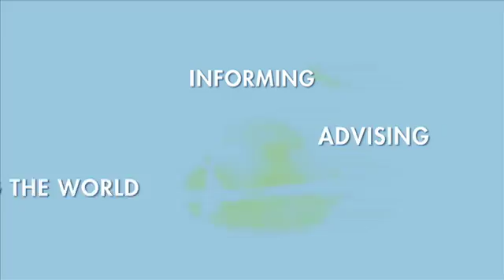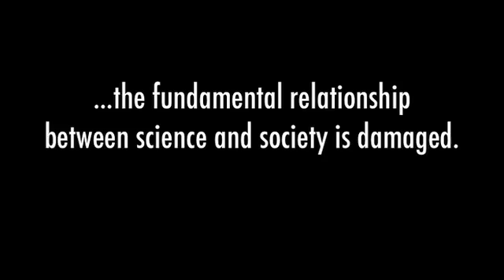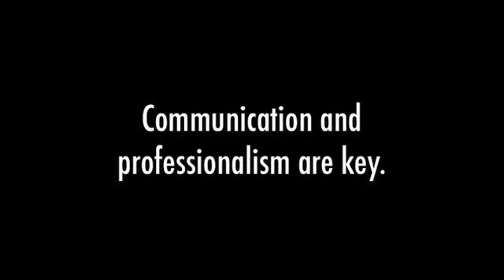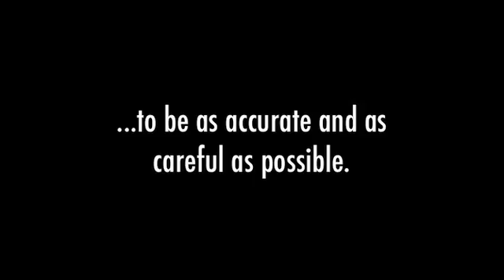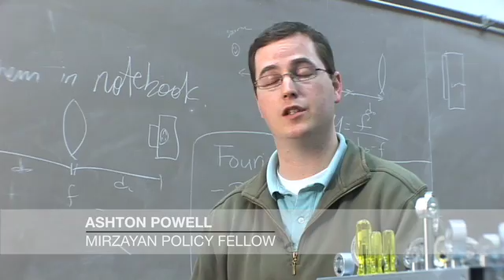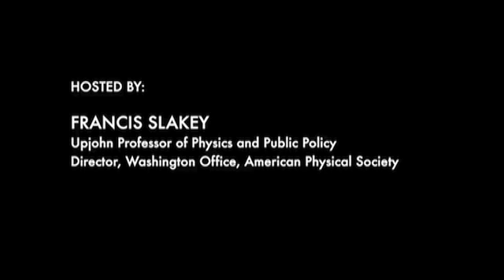On Being A Scientist from the National Academies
The scientific research enterprise is built on a foundation of trust. Scientists trust that the results reported by others are valid. Society trusts that the results of research reflect an honest attempt by scientists to describe the world accurately and without bias. But this trust will endure only if the scientific community devotes itself to exemplifying and transmitting the values associated with ethical scientific conduct.  This video is based on third edition of On Being a Scientist and reflects developments since the publication of the original edition in 1989 and a second edition in 1995.